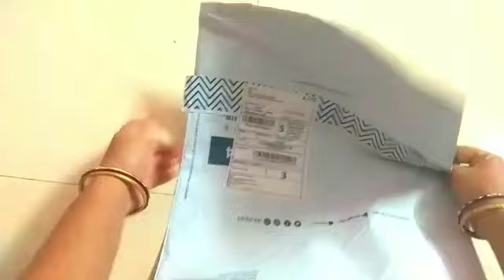ajio|Amazon onlion షాపింగ్ కవర్లు తో 4 అదిరిపోయే ఐడియాస్ online covers reuse ideas